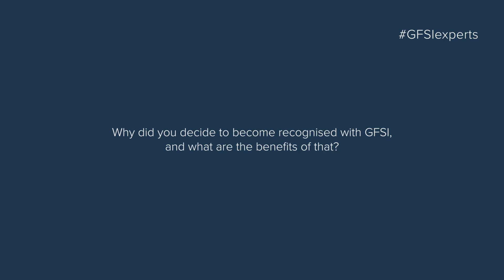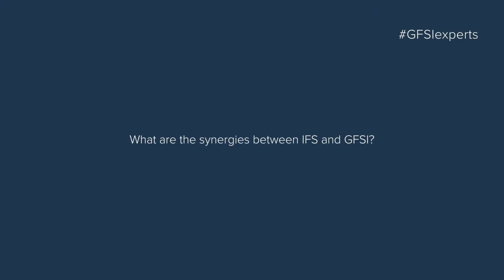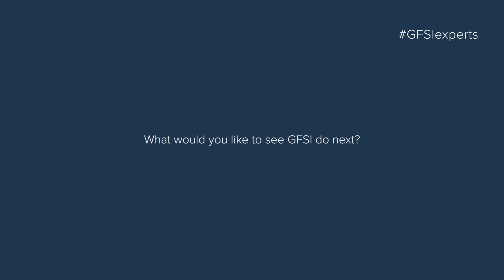"A Network of Food Safety Experts Around the Globe": How IFS Leverages the GFSI Community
Nearly all major retailers in Germany, France and other EU countries now require suppliers to carry International Featured Standards (IFS) certification, and the CPO's footprint continues to grow. Stephan Tromp, Managing Director of IFS, explains how the GFSI network helps IFS streamline its international expansion.